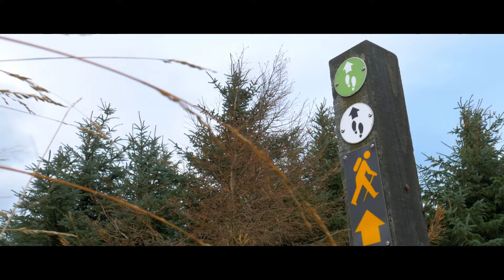Ticknock Forest walking and mountain biking trail - Dublin Mountains Ireland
Ticknock forest is located in the Dublin Mountains the site features a National Waymarked Ways Trail Head, Picnic Sites, Walking Trails, Mountain biking (MTB), a Permanent Orienteering Course, Viewing Points, Hiking Trails and Historic buildings and makes a perfect family day out.